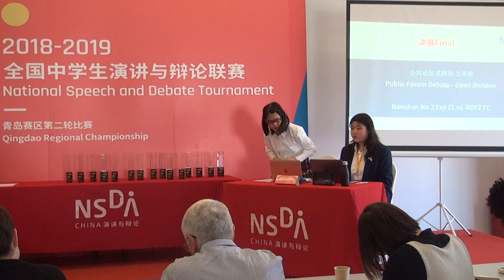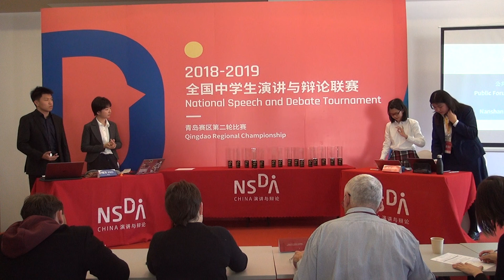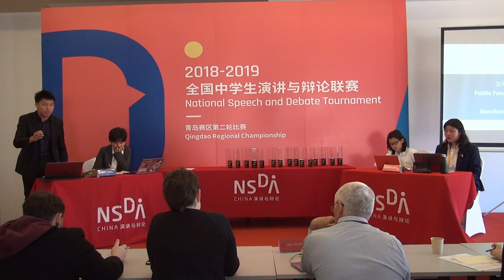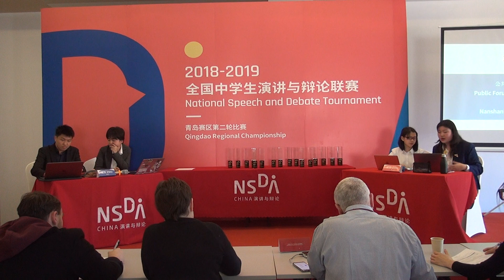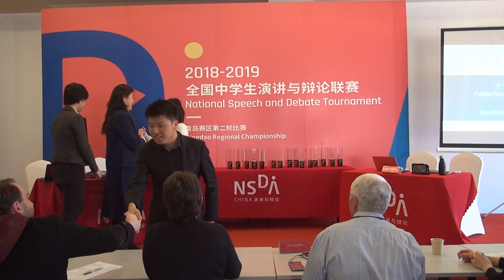Qingdao Open PF Finals Part 2 (Spring 2019)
Resolved: "On balance, refugee restrictions in developed countries are permissible."

RDFZ FC (PRO) vs. Nanshan No.2 Exp ZL (CON)

5-0 Decision for the CON